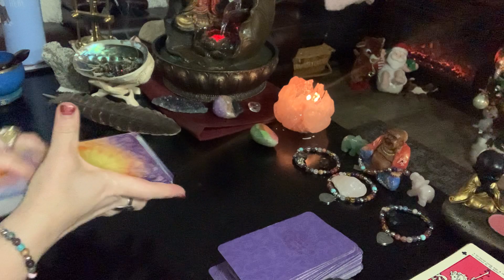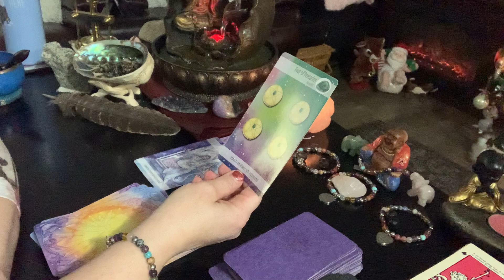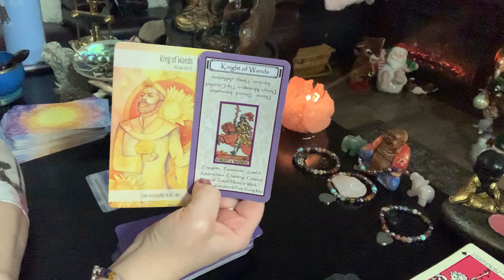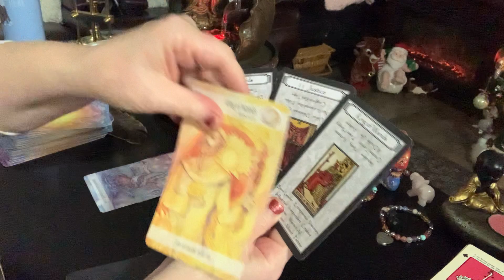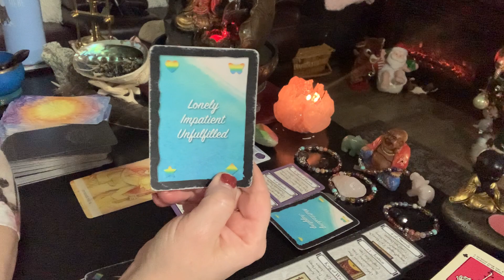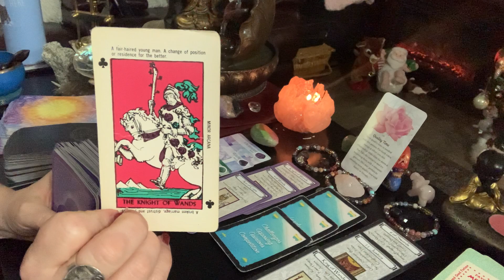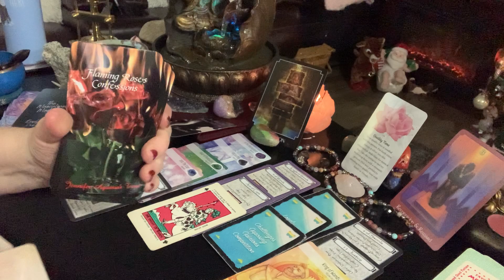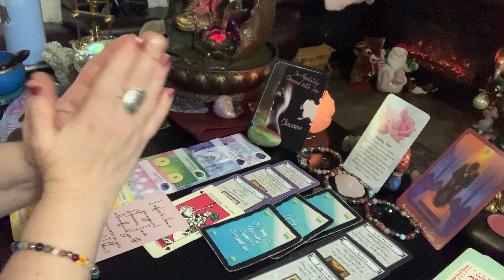Cancer | I am bad but in a GOOD WAY! | NEW LOVE! 🌹tarot love reading | horoscope | December 2020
If you open an account with Gumroad, you will always receive your link correctly to the email you have provided them.

This is a general tarot reading for the sign of Cancer. Valid for those with Cancer Sun, Cancer Moon, Cancer Venus, or Cancer Rising signs. Crosswatchers are welcome here
( ; cancer zodiac

1. birthdate
2. location of birth
3. time of birth

💄The Crystal Power Tarot (Jayne Wallace) :

💄Tarot of Dreams (Ciro Marchetti) :

💄Goddess Guidance Oracle Cards: